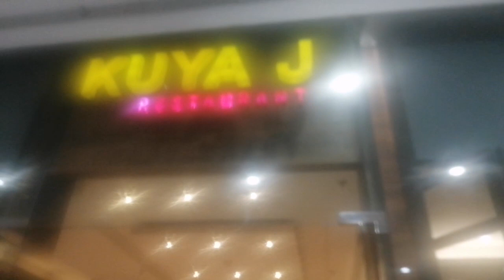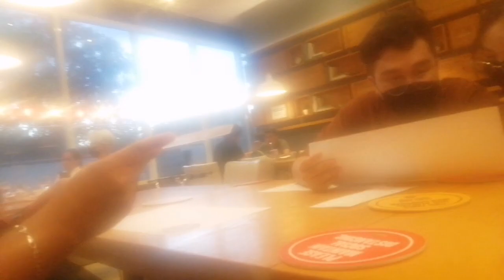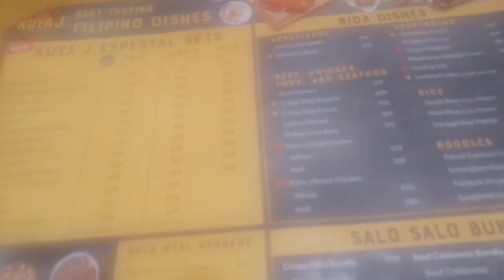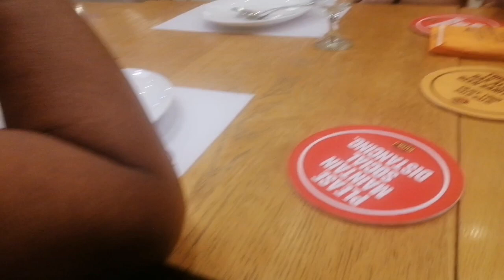DINNER DATE KAY KUYA J💕|VAHLENES KITCHEN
valentines❤️date